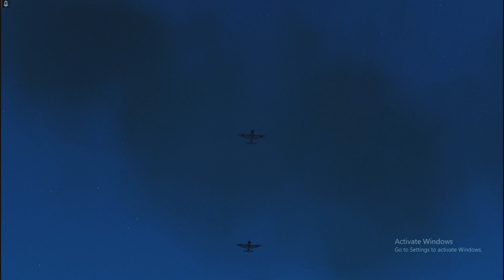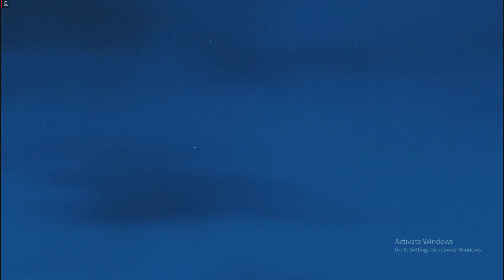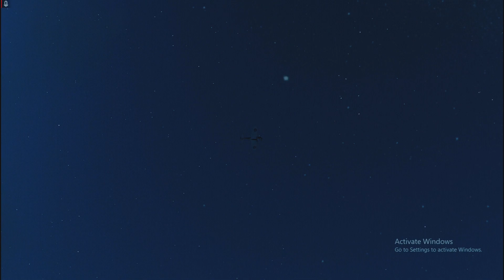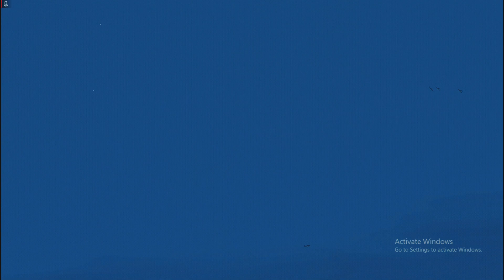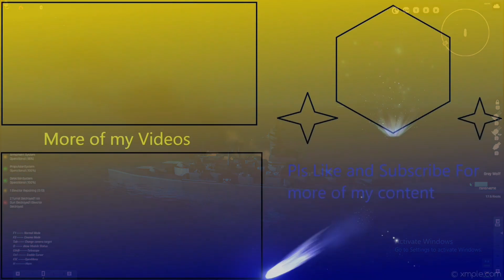NavalArt Battleship Grey Wolf AA Defense Test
HI in this video i test out my best built battleship I put its AA Guns to the test
Pls Report Any Comments Leading To Unknown Websites